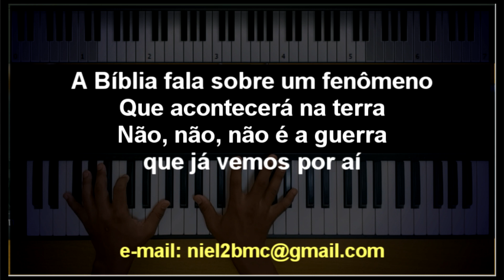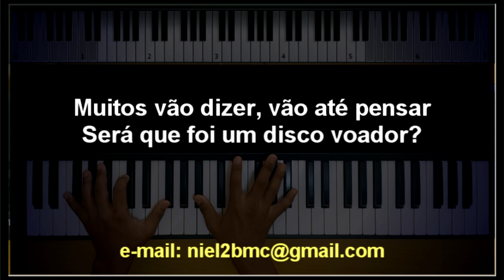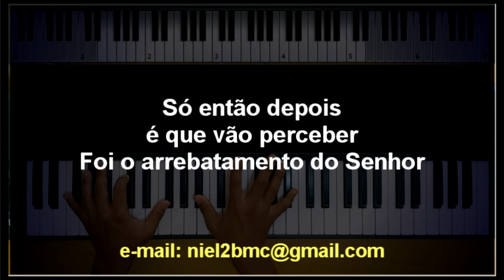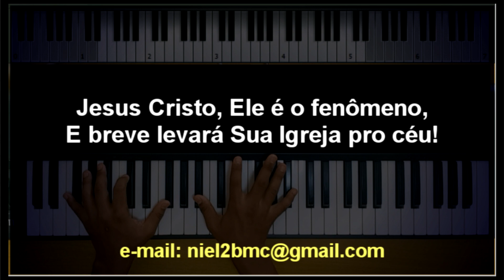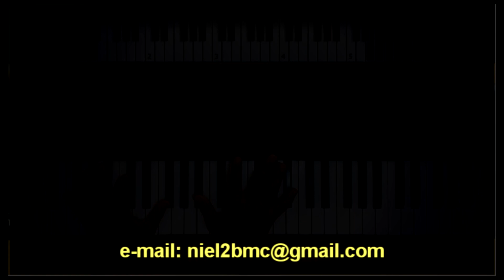🎤 Fenômeno (PLAYBACK LEGENDADO no Piano - TOM MASCULINO "G") Bruna Karla, by Niel Nascimento